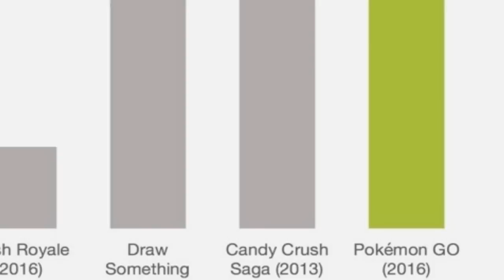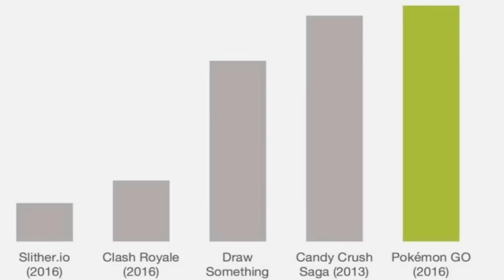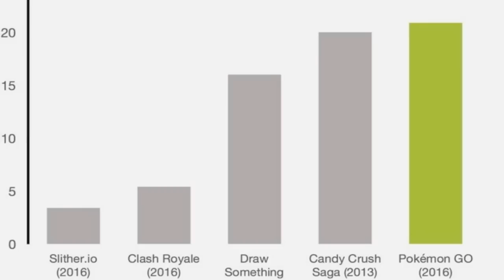Pokémon Go já é + popular que Candy Crush e Clash Royale (é o maior game mobile já lançado nos EUA)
- Pokémon Go já é + popular que Candy Crush e Clash Royale!

TECNODIA NETWORKS

TECNODIA CURSOS
Cursos on-line, conheça!

PORTAL TECNODIA
Notícias sobre tecnologia, games e cinema

TECNODIA RECOMENDA

tecnodia